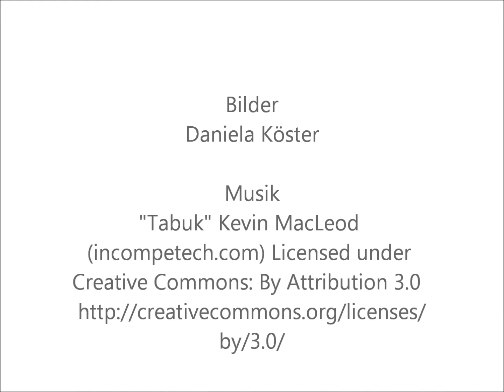Oman - vom Meer in die Wahiba Sands (Muscat, Jebel Akhdar, Nizwa, Sur, Wabihba Sands)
Eine Reise zu den Höhepunkten des Omans, von Muskat nach Nizwa bis in den Jebel Akhdar - und dann zurück über die Wahiba Sands und Sur.